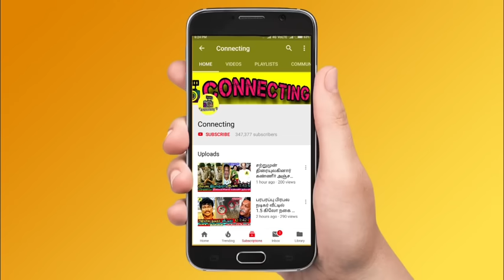Bigg Boss Tamil Season 7 | 28th November 2023 – Promo 2 | Harish Kalyan announced secret Eviction